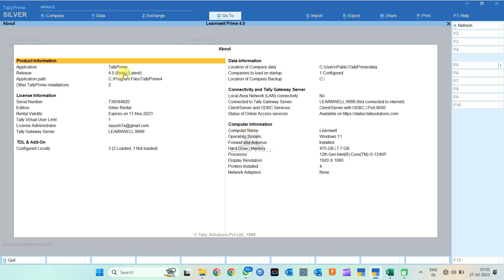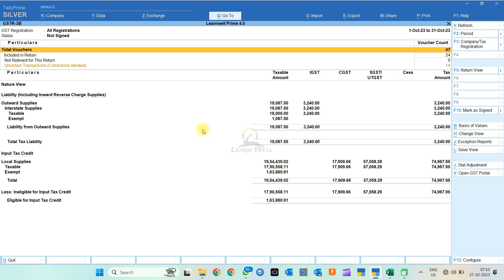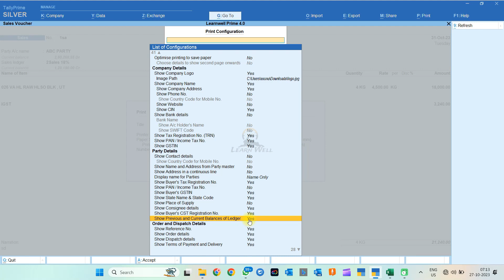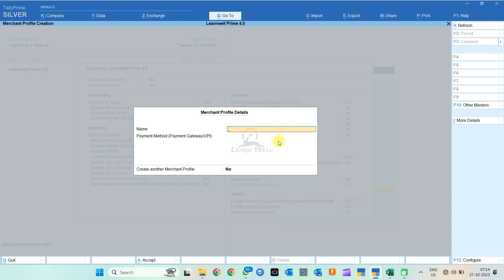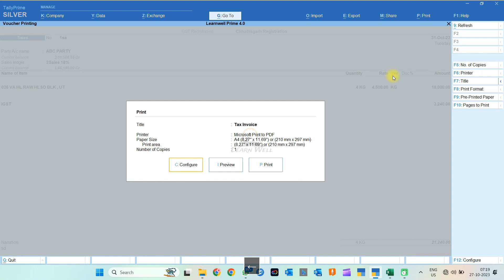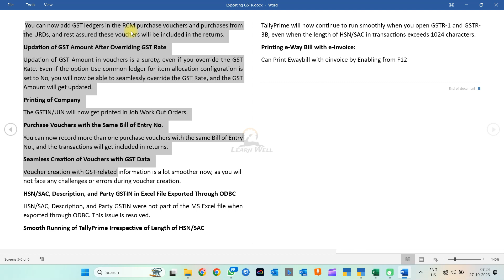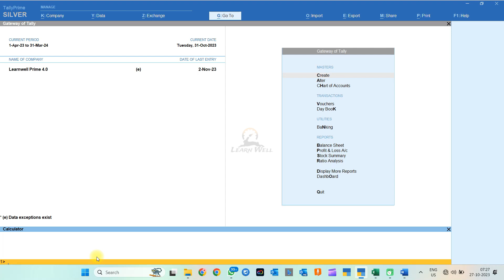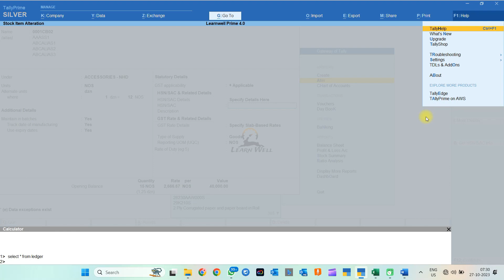Tally Prime 4.0 All Features | TALLY PRIME 4.0 Additional Features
✨ GET YOUR TALLY PRIME:
╚ ╝ Tally Prime 4.0 Full Detail | TALLY PRIME 4.0 All Features | TALLY PRIME 4.0 BETA | TALLY PRIME 4.0
Timestamp:
🚀 00:00:01 Tally Prime 4.0 Intro
🚀 00:01:01 Tally Prime 4.0 Changes in GSTR 3B
🚀 00:03:40 Tally Prime 4.0 Changes in GSTR 1
🚀 00:04:54 Tally Prime 4.0 Changes in Invoice Print
🚀 00:06:29 Tally Prime 4.0 QR code Payment Option
🚀 00:11:50 Tally Prime 4.0 All Important Other Features
🚀 00:15:35 Tally All New Another Products

🚀 Welcome to our latest update on TallyPrime 4.0! In this video, we will see all details of Tally Prime 4.0 including Dashboard Feature, Tally to Whatsapp Features and Excel to Tally Feature, covering Share Button in Tally Prime 4.0, the Tally features in Detail, and a sneak peek at some upcoming features!

📊 Tally Prime 4.0 All Upcoming Features:

Dashboard Feature: Experience a new level of financial management with an intuitive dashboard housing 41 informative tiles. Get a bird's eye view of your business's health and make informed decisions with ease.
Timestamp:

Tally to Whatsapp Sender: Streamline communication by sending crucial business updates directly from Tally to Whatsapp. Enhance customer engagement and simplify interactions, all within your trusted accounting software.

Excel to Tally Import: Seamlessly transfer data from Excel to Tally with just a few clicks. Say goodbye to manual data entry and hello to efficiency and accuracy in your accounting process.

Join us as we unravel these exciting updates and provide insights on how Tally Prime 4.0 can revolutionize your business workflow. Don't miss out on this exclusive look into TallyPrime's future!

tally prime,
tally prime 4.0,
tally,
tally prime 4.0 demo,
Tally Report Dashboard Tally Prime 4.0,
New Features of Tally Prime 4.0,
tallyprime,
tallyprime 4.0,
tallyprime new update,
tallyprime 4.0 features,
tallyprime 4.0 download,
tallyprime 4.0 new features,
tallyprime 4.0 demo,
tallyprime features,
how to download tallyprime 4.0,
tallyprime 3.0.1,
tallyprime course,
tallyprime 4.0 update,
how download tallyprime 3.0.1,
tallyprime complete course,
tallyprime shorts,
tallyprime new look,
tallyprime software,
tallyprime shortcuts,
Tally to Whatsapp TallyPrime 4.0,
Excel to Tally Import TallyPrime 4.0,
Tally Dashboard TallyPrime 4.0,
Tally Report Dashboard TallyPrime 4.0,